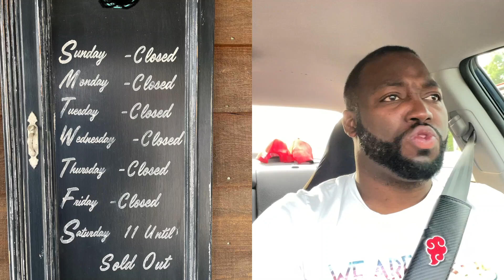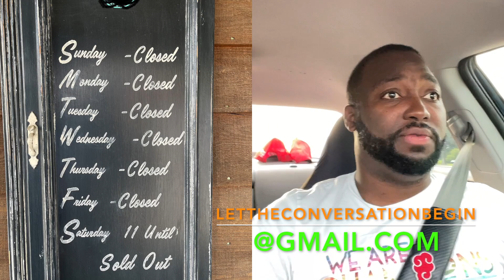Mr. Know it All - How do they make money?